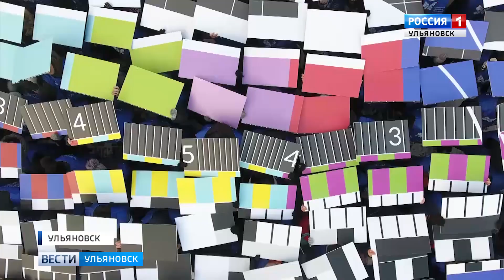"СМОТРИ ЦИФРУ!" УЛЬЯНОВСКАЯ ОБЛАСТЬ ПРИСОЕДИНИЛАСЬ КО ВСЕРОССИЙСКОМУ ФЛЭШМОБУ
За два дня до окончательного перехода на цифровое эфирное вещание в Ульяновской области волонтеры выстроились в форме телевизионной испытательной таблице (такая использовалась во времена аналога), но через мгновенье тест-таблица превратилась в бабочку - символ ЦИФРОВОГО телевещания!